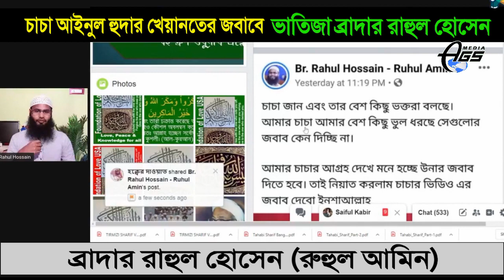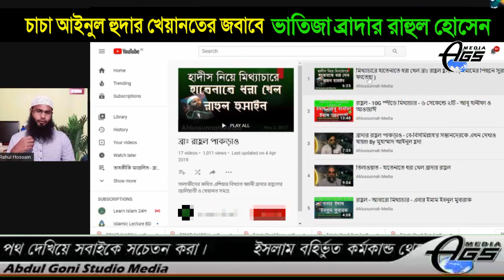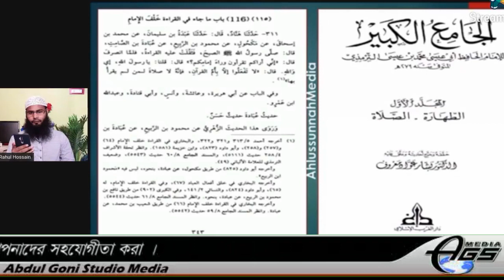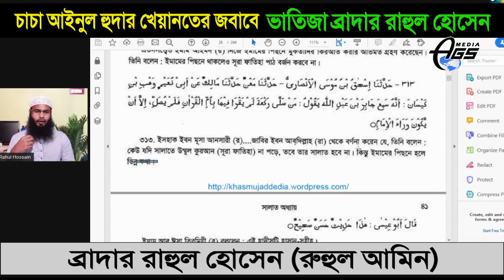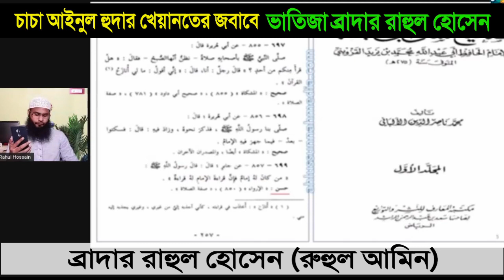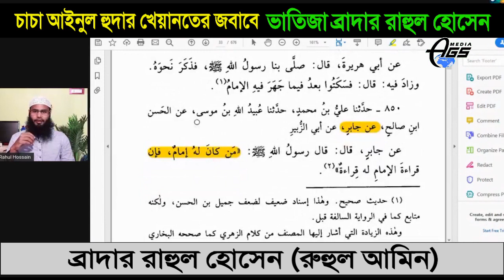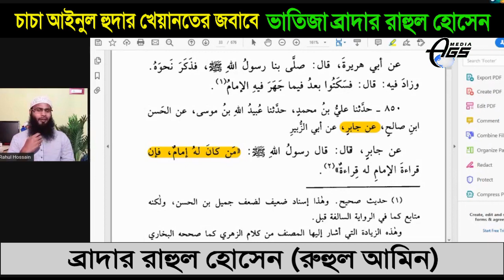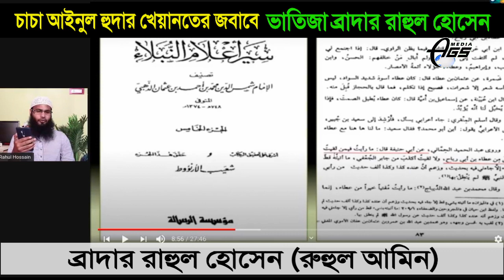চাচা আইনুল হুদার খেয়ানতের জবাব ভাতিজা Br Rahul Hossain